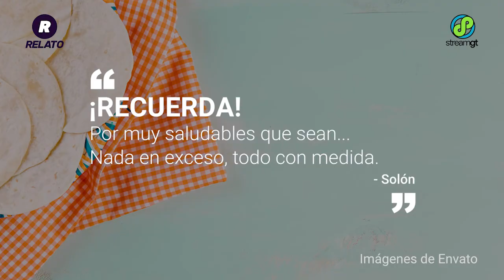Beneficios de Comer Tortillas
En Guatemala ninguna comida local es buena, si no se acompaña con una tortilla. Además de ser una tradición, la tortilla es fuente de alimentos y te ayuda a llevar una vida más sana y activa. Deja que RelatoGT y StreamTV te cuenten todo sobre la tortilla.